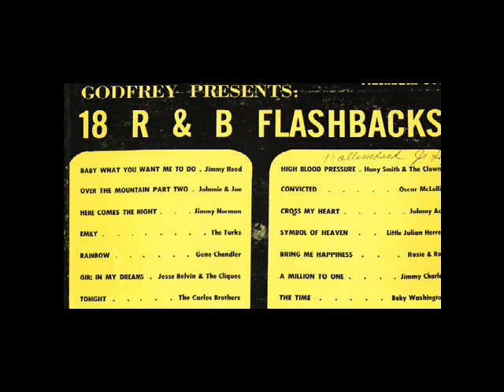The Gassers Hum De Dum feat Jesse Belvin